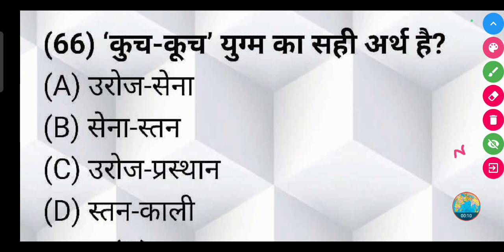'कुच-कूच' युग्म का सही अर्थ है?